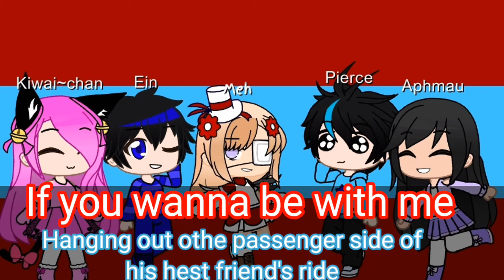aphmau and her freinds (and me obviously) nightcore mashup